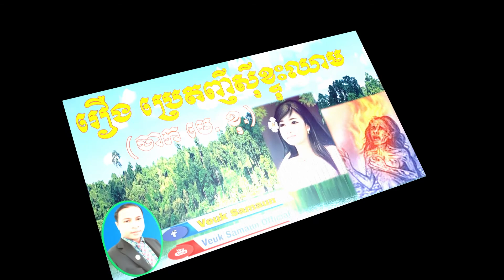រឿងប្រេតញីស៊ីខ្ទុះឈាម(ចាក បេ. ខុ.) និទានដោយ វើក សំអូន Veuk Samaun, Education.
រឿងប្រេតញីស៊ីខ្ទុះឈាម (ចាក បេ.ខុ.) សម្រង់ពីប្រជុំនិទានជាតក កំណាព្យអប់រំ, Education រឿងនិទានអប់រំ ទស្សនៈអភិវឌ្ឍគំនិត តាមលំនាំព្រះពុទ្ធសាសនា ដែលបរិយាយដោយ ខ្ញុំព្រះករុណាខ្ញុំបាទ វើក សំអូន, Veuk Samaun ជាមេរៀនជីវិត ពិតជាល្អ (១នាទីមានប្រយោជន៍ ) សម្រាប់ការអប់រំជីវិត ស្គាល់ខុសត្រូវ ចេះទូន្មានខ្លួនដើម្បីក្លាយជាមនុស្សល្អសម្រាប់ជីវិតរស់នៅឱ្យមានតម្លៃខ្លឹមសារ។

Welcome to Channel Veuk Samaun Official In this Channel, I would like to share my knowledge and skills related to education, storytelling, educational ideas, Buddhist and social education, as well as the intellectual development ideas that I have given to all of you with joy.